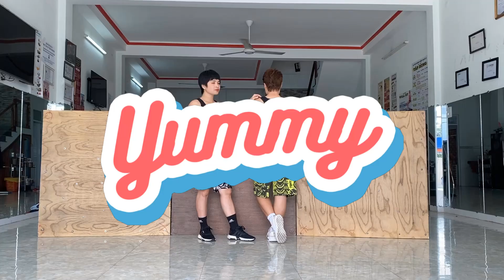YUMMY - Justin Bieber | Zumba Choreography inspired by Parris Goebel x Vicky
Thank you for supporting our channel! Hope to get more love from you!

We do not own this copy right!